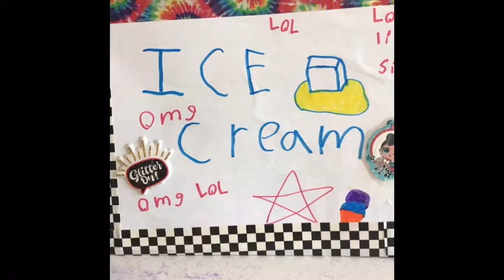Karate series part4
Lol karate role play game